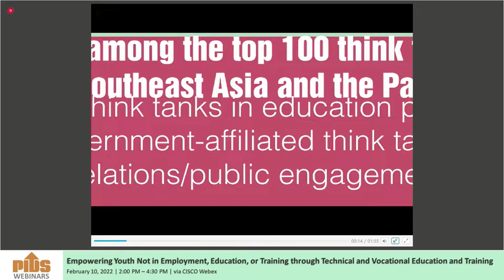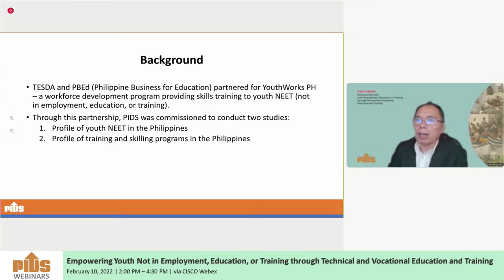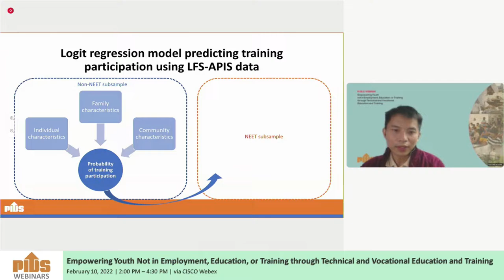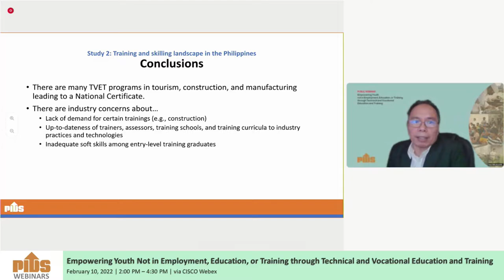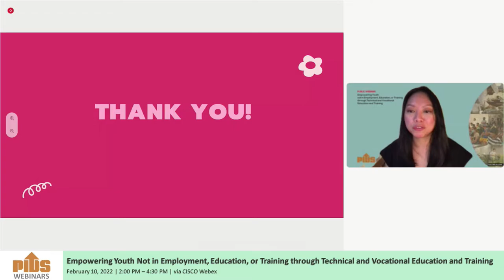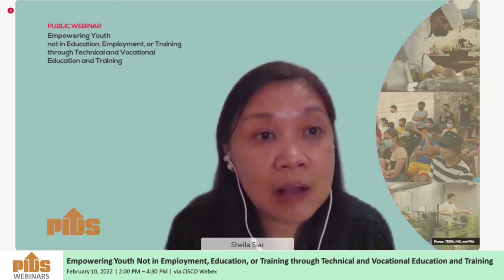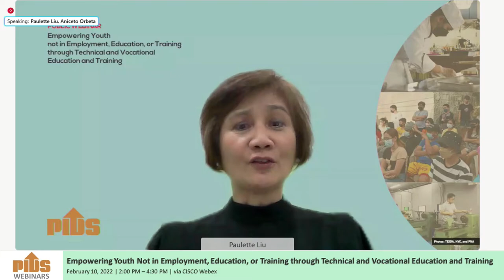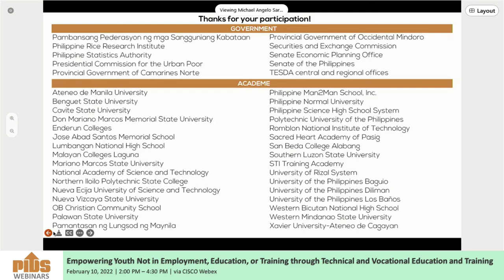Empowering Youth Not in Employment, Education, or Training through TVET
Chapters:
00:01:17 Promotional videos
00:14:24 Introduction by the Moderator, Dr. Sheila Siar, Director for Research Information, PIDS
00:15:40 Opening Remarks by Dr. Marife Ballesteros, PIDS Vice President
00:26:58 Who are the Youth NEET in the Philippines? presented by Dr. Aniceto Orbeta, President, Philippine Institute for Development Studies (PIDS) and Mr. John Paul P. Corpus, Supervising Research Specialist, PIDS
01:00:09 Profile of Training and Skilling Programs in the Philippines presented by Dr. Aniceto Orbeta, President, Philippine Institute for Development Studies (PIDS) and Mr. John Paul P. Corpus, Supervising Research Specialist, PIDS
01:25:42 Comments by Ms. Rosalina Constantino, Executive Director of the Planning Office, Technical Education and Skills Development Authority
01:41:15 Comments by Ms. Lovelaine Basillote, Executive Director, Philippine Business for Education
01:53:00 Comments by Ms. Paulette Liu, President and Chief Operating Officer, Primary Structures Educational Foundation, Inc.
02:10:50 Open Forum
03:01:39 Closing

Please note that Dr. Orbeta and Mr. Corpus integrated the two studies into one slide deck, hence, the conclusions and recommendations of both studies are presented towards the end of their presentation.